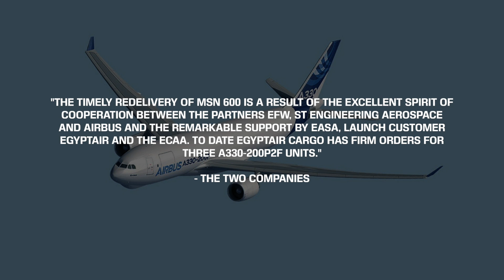The A330-200 PASSENGER to FREIGHTER Conversion is HERE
The first A330-200 converted passenger to freighter or A330p2f is here. EgyptAir Cargo will be the first to take this aircraft as DHL took the A330-300p2f late last year. The new conversion marks an exciting time for Airbus as the A330 reaches the stage in its life cycle where it can be converted to the freighter aircraft, similar to the Boeing 767 series.

Credit:
Airbus